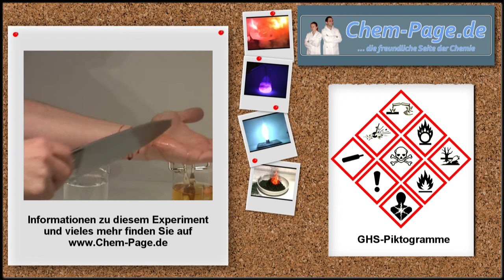Künstliches Blut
Ein Unterarm wird mit einer »Desinfektionslösung« »desinfiziert«. Ein Messer aus Gummi wird ebenfalls mit einer »Desinfektionslösung« behandelt. Mit dem Messer werden nun mehrere Schnitte auf dem Unterarm durchgeführt.